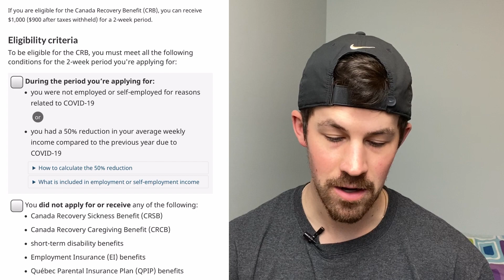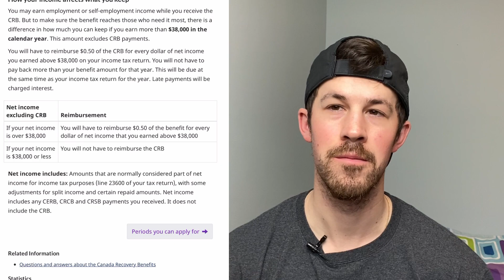Get $1,000 CRB Today! CRB Update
CRB - Canada Recovery Benefit is open for period 9 Feb 1! This CRB period is now available. You may apply for your $1,000 CRB Benefit today. No major updates in the past 2 weeks on the CRB.
Remember you can claim CRB for 13 weeks out of 26 CRB periods

Any questions call the CRA
Canada recovery benefit is taxable

Let me know if you got your CRB T4A slip for 2020!

CRB update

Follow Nicks Taxes on Youtube, Instagram, Facebook and Twitter @Nickstaxes

Canada News Update and Stock Market Outlook
Get your CRB Payment Faster

Save your benefit $$ in a Canadian High Interest Savings Account (EQ Bank)